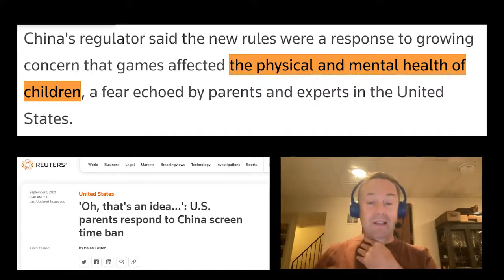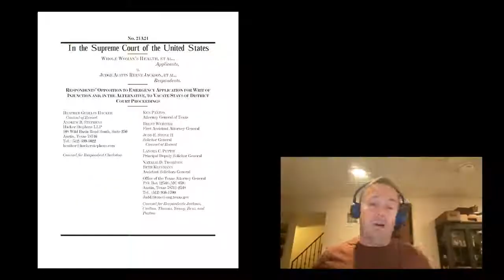China's video game ban, is it a good move? | All In Podcast Clips